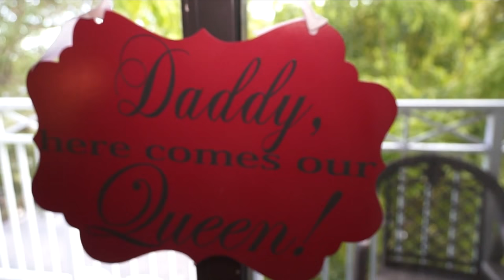Jacaranda Country Club | Plantation | Florida | Wedding Highlights | Ray Photography and Video